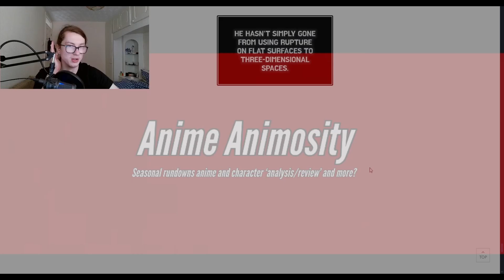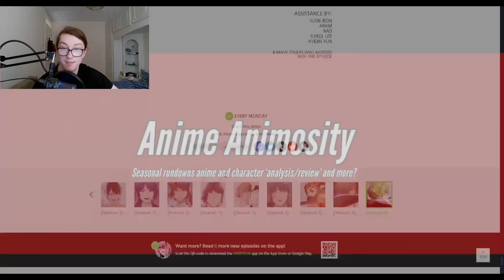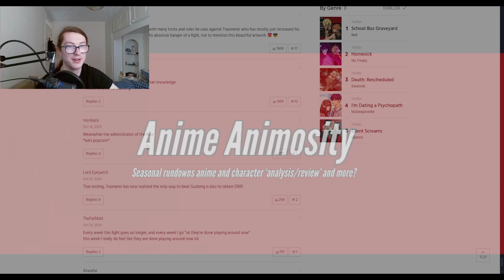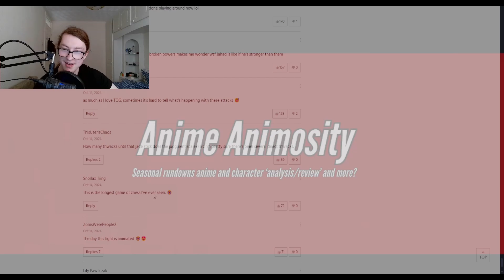He's HOT Again! Voice Acting Tower Of God Season 3 Episode 222 (639) Live Reaction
Traum Ain't messing around any more!